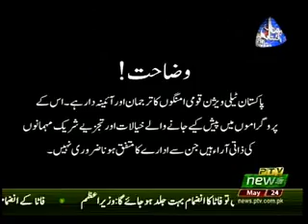DAR HAQEEQAT 24 05 2018